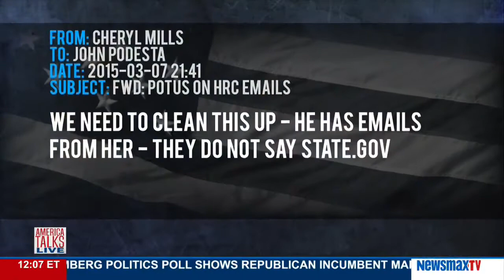America Talks Live | Andrew McCarthy on Obama and Hillary's emails